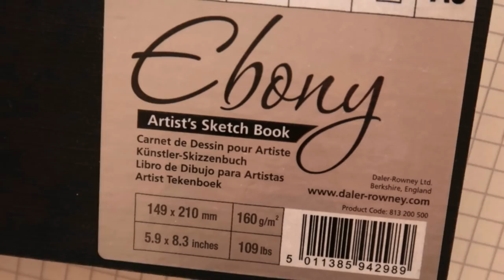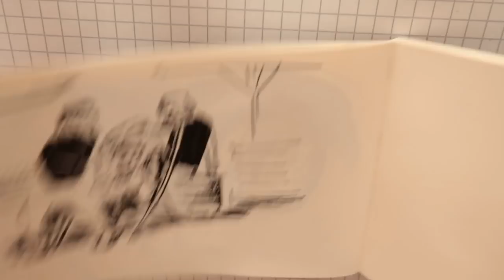PRÉPARONS-NOUS POUR LE INKTOBER 2018 | Notre défi d'octobre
Cette année encore, je participe au défi inktober lancé par Jake Parker. C'est important de se préparer un peu avant en définissant quelques points...